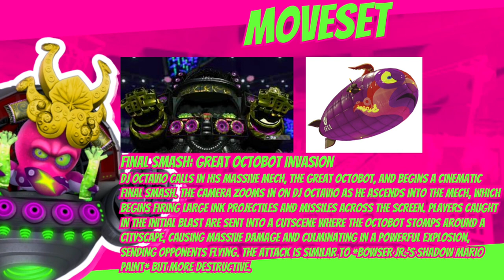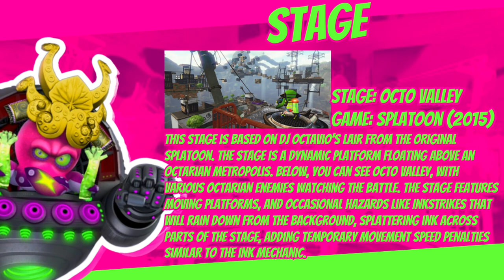A New Foe Has Appeared #119 | DJ Octavio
In this episode of A New Foe Has Appeared, I talk about DJ Octavio from Splatoon

[TIMELAPSE]
0:00 ➤ Intro
4:13 ➤ Movesets
7:25 ➤ Alts
8:26 ➤ Classic Mode
8:52 ➤ Stage
9:37 ➤ Outro